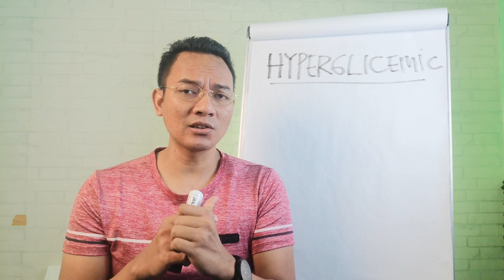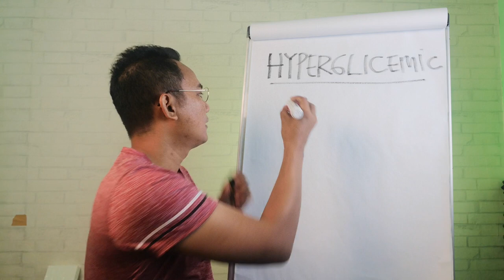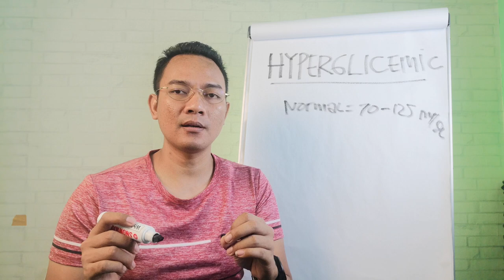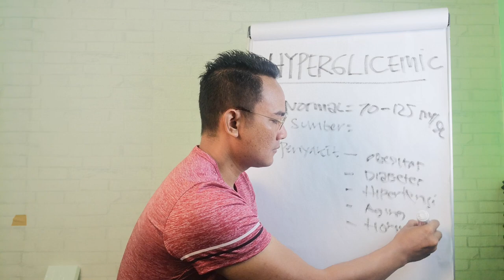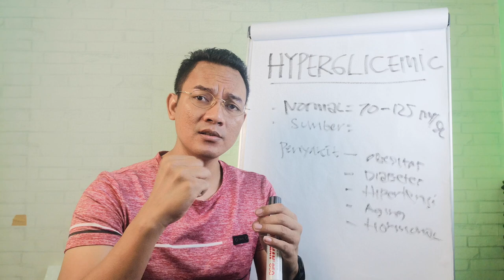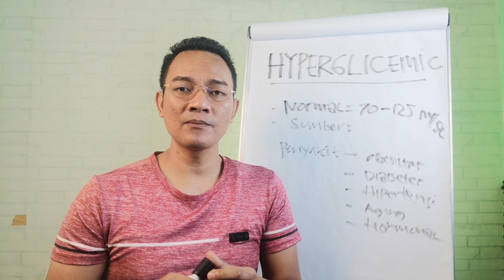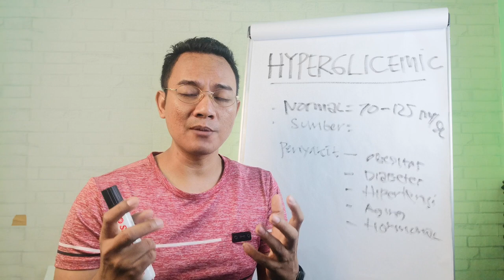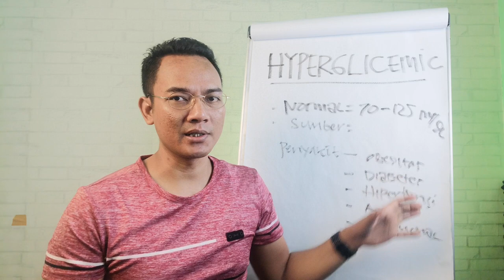Resiko Jika Kelebihan Gula Darah. Hyperglicemic - Ndika Mahrendra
Inilah resiko dan bahaya yang akan anda alami jika kelebihan gula darah.